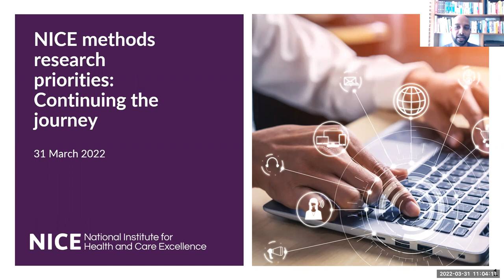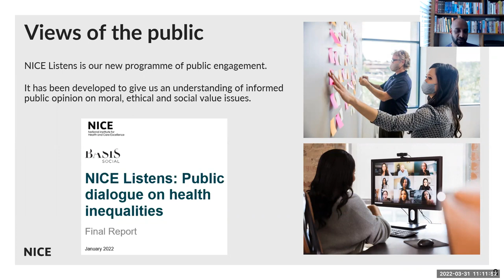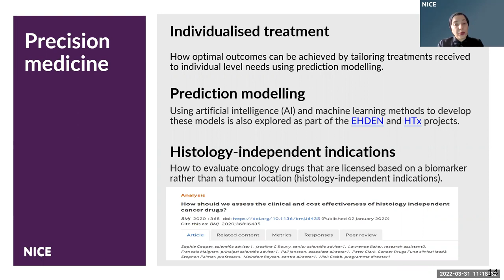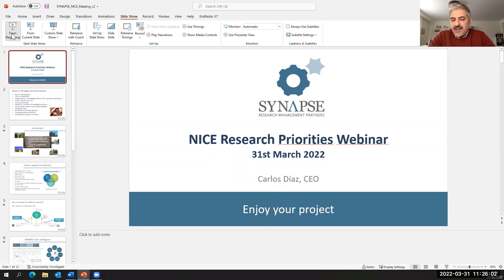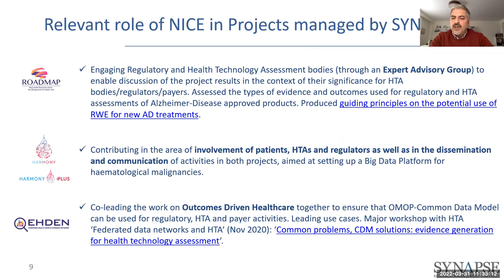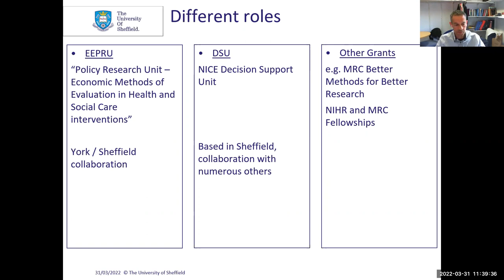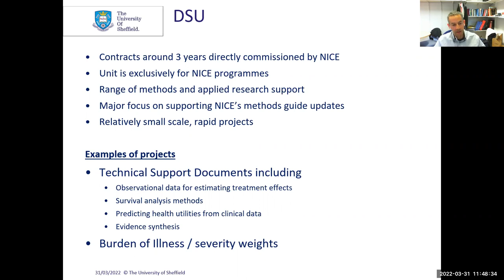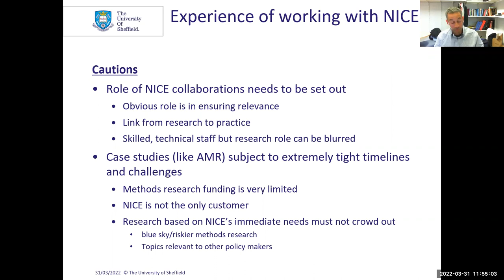NICE methods research priorities: Continuing the journey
Learn more about the research we’re undertaking to help us improve the methods we use to produce guidance.

Discover more about how we’re working with partners in the UK and across Europe to explore innovations in guidance development methodology, from measuring and valuing quality of life to using real world data. Find out how this research is helping us anticipate and adapt to innovative new health technologies and treatments, policy developments and changes in health and social care delivery. Learn more about the priority research topics NICE is currently working on, and how our ongoing research work will support the implementation of NICE 5-year strategy.